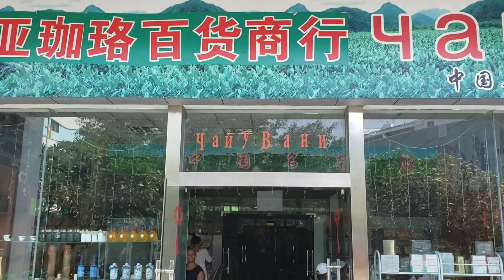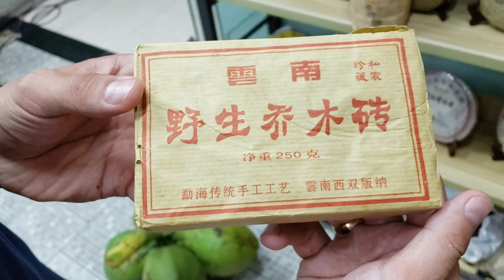Чай у Вани. Где купить чай в Китае (Санье)? Дешевый и качественный китайский чай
По рекомендации всем известного Олежки мы оказались в лучшем чайном магазине в Санья!
В MAPS.ME имеет лучший рейтинг.
Хорошо говорят и понимают по-русски.
Такие же чаи как на обзорной экскурсии, только дешевле. У Вани огромное разнообразие разных сортов чая, косметических и лекарственных средств, а так же алкоголь.
Он поможет в любом вопросе. И организует экскурсии по ценам как для местных жителей!
Мы остались очень довольны, у них нет "впаривания" и навязывания товаров, все по-честному, поэтому к ним и идут люди толпами!